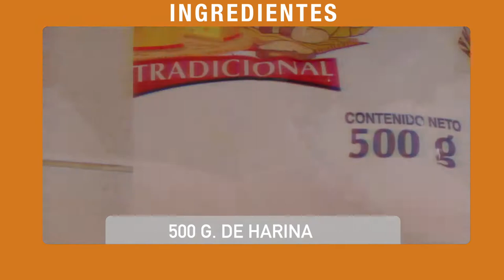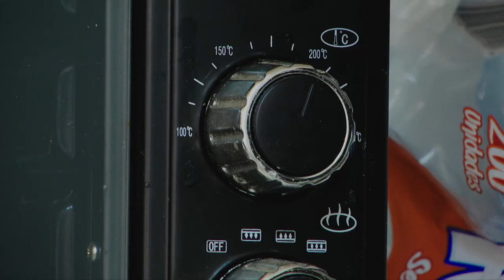Recomendado: Rollos de canela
En nuestro recomendado les enseñaremos como hacer unos ricos y deliciosos rollos de canela.